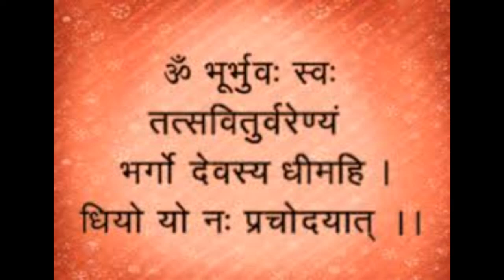रुद्राक्ष पहनने के चमत्कारी फायदे | Benefits Of Wearing Rudraksha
Spritual Healer

Visit-

Visit-